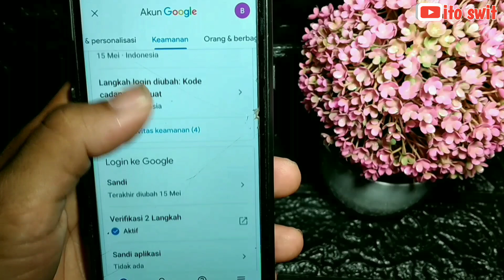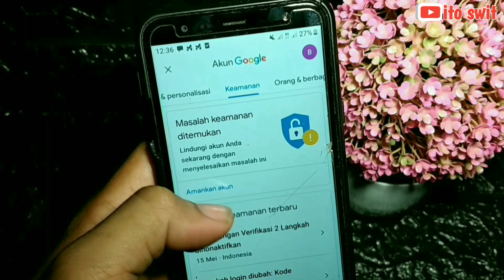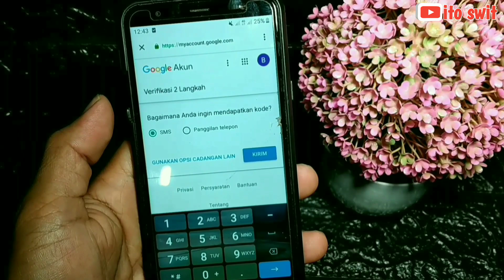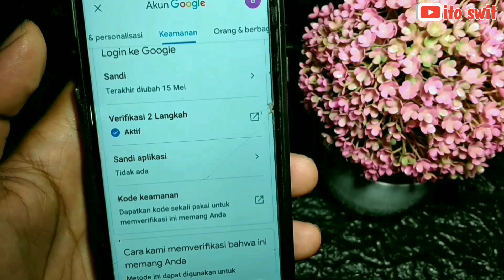cara mengamankan akun google agar tidak diretas|amankan akun google mudah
cara mengamankan akun google agar tidak bisa diretas orang lain.perentasan akun google banyak terjadi ahir ini dampaknya sebagai pemilik asli akun kesulitan untuk menggunakan akunya sendiri.

oke sahabat agar akun kalian aman silahkan saksikan di vidio kali ini cara paling mudah amankan akun google.
 selamat mengamankan akun semoga sukses dan terhindar dari tangan tangan yang kurang bertanggung jawab.